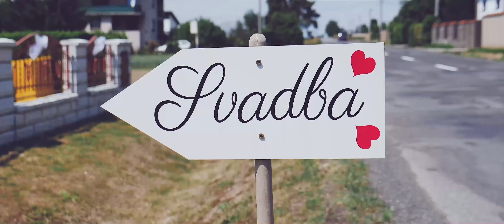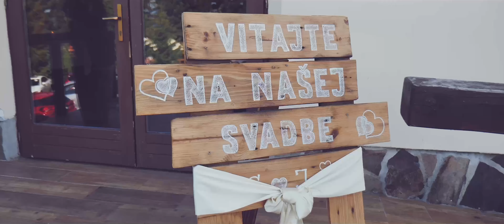Katka & Kamil [4K]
kamera, strih: Ľuboš Guman
fotograf: Ľubo Hurčík